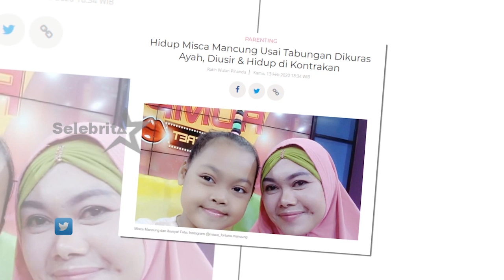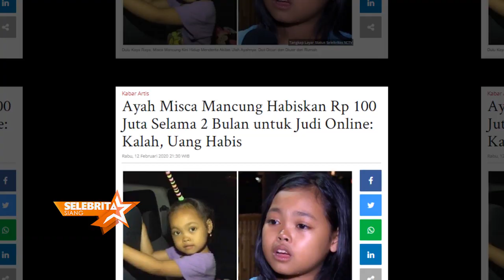Apa Kabar Misca Mancung? | Selebrita Siang 14 Feb 2020